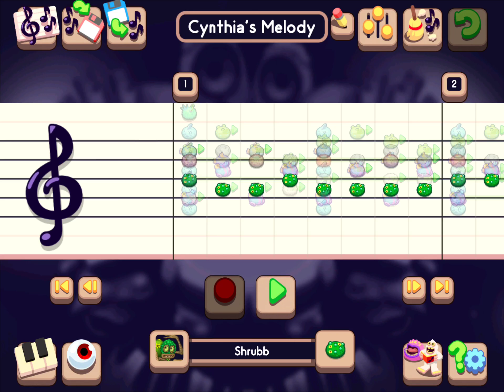Cynthia’s Melody (Song by Rainbow Dash) My Singing Monsters Composer App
Whoo hoo! More MSM Composer! Enjoy!